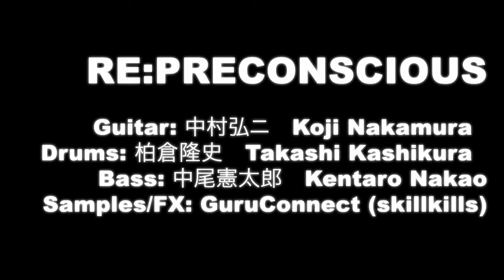Re:Preconscious EarthQuaker Sessions- "Impromptu Phenomenon"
Kentaro Nakao, the Japanese face of EQD who produces records and play in his own bands but also handles various recording projects, finally appears at EQD Session as Re:Preconscious, a session project he has been working on for the past few years!

Among the constantly changing members, the players selected for this session have strong music experiences as Kentaro Nakao's music experience. We believe that the session will not disappoint our expectations!

Takashi Kashiwakura jumps over the boundaries of tempo and beat, his playing creates an imagination of melodies and scenes. GuruConnect triggers samples that drawsyour attentions, and Koji Nakamura continues to float in the session. And Kentaro Nakao drives the rhythm of this dynamic session with his bass lines that are created with his snappy writs.

Life Pedal, Avalanche Run, Sea Machine and White Light from EQD. Discontinued Space Spiral and Levitation also appeared, and of course Kentaro Nakao's must-have pedal Tone Job. Please pay attention to how they use the pedals in this unique to form of the free session!

Shot by Chris Tran, Jeff France, Taiga Takemoto
Edited by Dannesh Moosa
Engineered and Mixed by Jeff France
Shot at Audio Technica Studio (Japan)
Special thanks Oyaide Electric and Hisanori Yoshinari of Audio-Technica